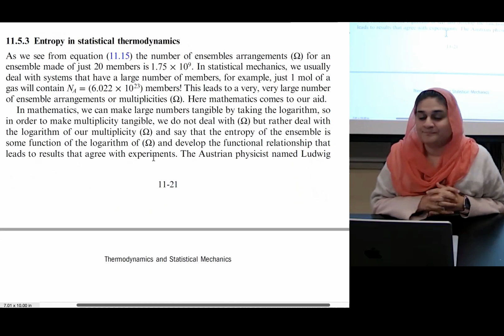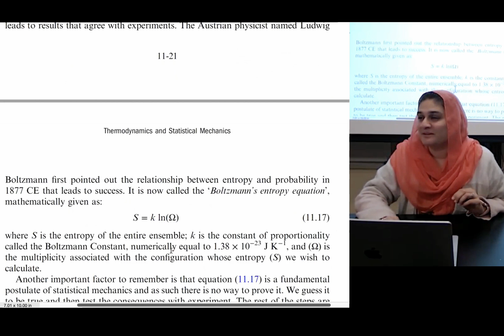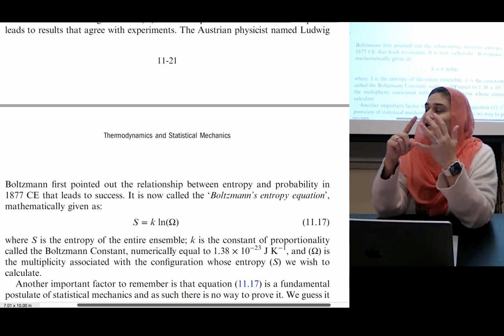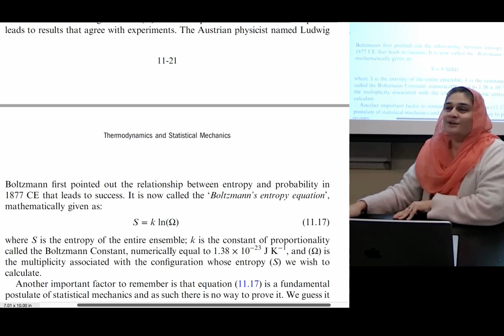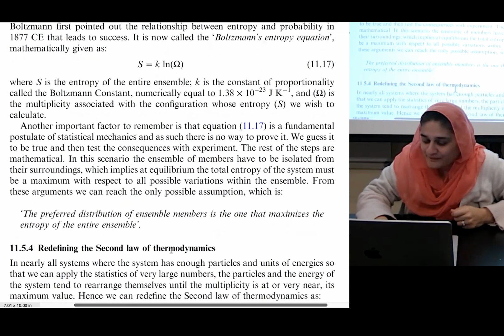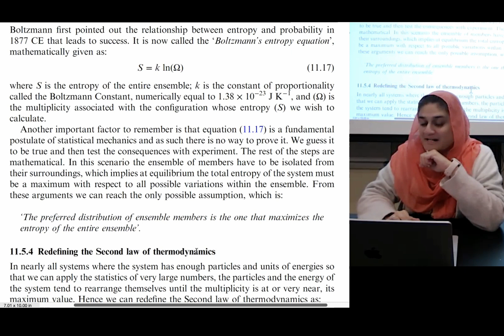404 Thermo stats. Chap 11.12. Entropy in statistical thermodynamics